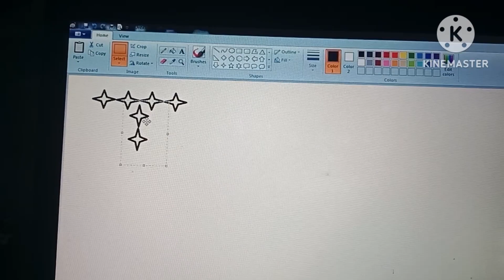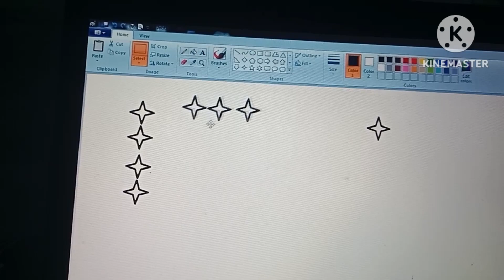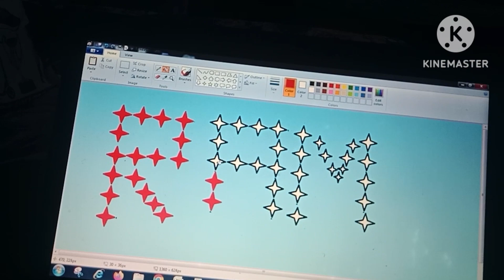microsoft office paint in start jay shir ram🙏